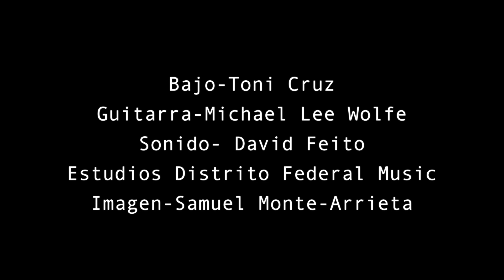Sergio Pevida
Soniquete Groove!